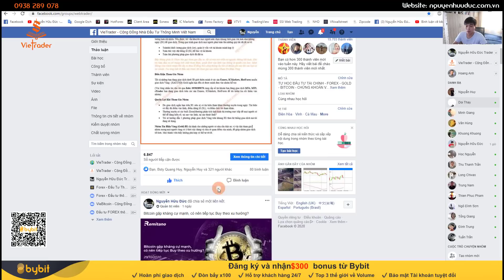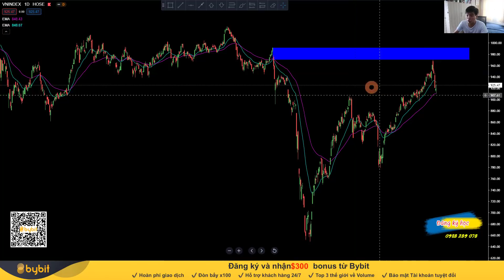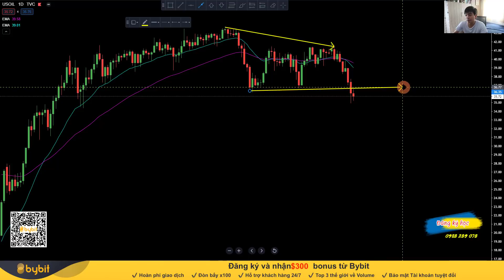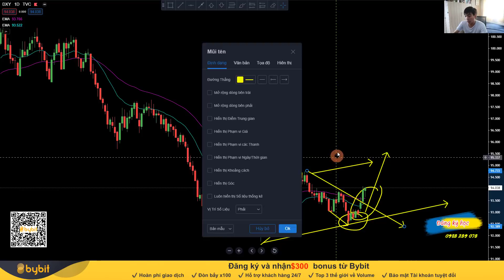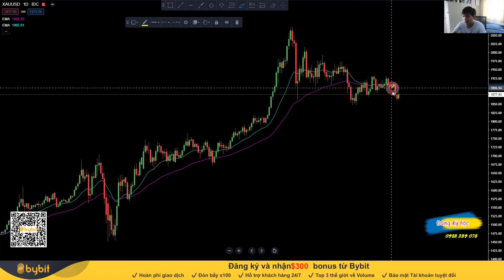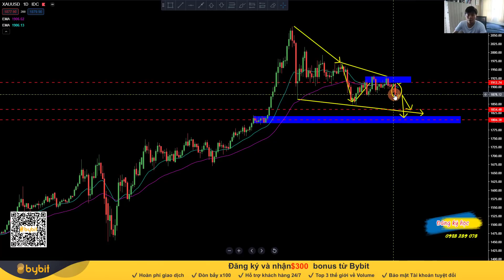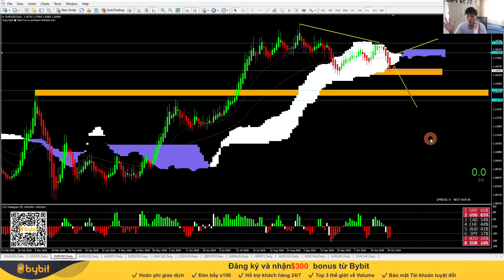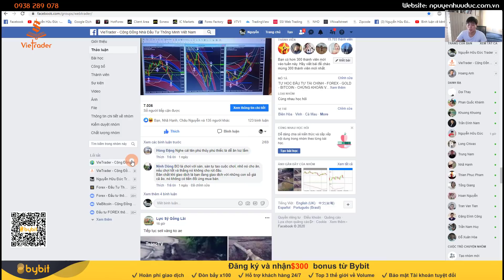PTKT 154 | Phân tích xu hướng cuối tuần Gold, Forex, Bitcoin, Chứng khoán (01 - 06/11/20)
Phân tích xu hướng thị trường vẫn được xem là lĩnh vực quan trọng nhất của Phân tích kỹ thuật, là chìa khoá để xác định hướng đi của từng loại sản phẩm giao dịch như các cặp tiền tệ, bitcoin, vàng, dầu, cổ phiếu và các loại hàng hóa khác.
           FOREX ★ GOLD ★ BITCOIN ★ CHỨNG KHOÁN

        HỖ TRỢ MỞ TÀI KHOẢN  VÀ TÍN HIỆU GIAO DỊCH

                    THÔNG TIN MIỄN TRỪ TRÁCH NHIỆM

Trading Experience: Trader 6 year, Professional Trader & Trading Coach.

Nếu thấy Video hay và hữu ích hãy Đăng ký Kênh để nhận được những Video miễn phí mới nhất, nhấn Like để ủng hộ Tôi phát triển Kênh.Tôi vô cùng biết ơn việc làm đó của các bạn💖
PTKT 152 | Phân tích xu hướng cuối tuần Gold, Forex, Bitcoin, Chứng khoán (17 - 24/10/20)
PTKT 153 | Phân tích xu hướng cuối tuần Gold, Forex, Bitcoin, Chứng khoán (24 - 31/10/20)